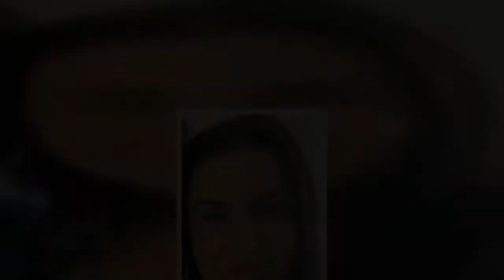Woman knifed to death by 'demon' ex who told cops 'I felt like killing someone'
A WOMAN was stabbed to death by her controlling ex-boyfriend who told police he "felt like killing someone".  Abid Mahmood barged into 36-year-old Tamby Dowling's house brandishing a knife after the pair split up months earlier.   The "demonic" 35-year-old then stabbed her eight times before hopping into a waiting taxi, MEN reports.  He chillingly told the driver: "I can hear screaming in my head, pray for me brother."  Mahmood later handed himself into police and gave them the blood-stained kn